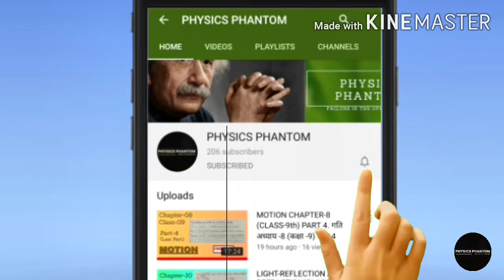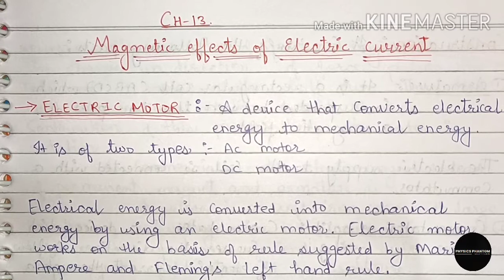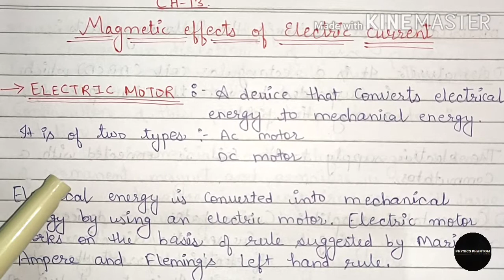MAGNETIC EFFECTS OF ELECTRIC CURRENT CHAPTER-13 PART-5(CLASS-10).विद्युत क्षेत्र के चुंबकीय प्रभाव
MAGNETIC EFFECTS OF ELECTRIC CURRENT CLASS 10 PHYSICS CHAPTER 13.
TOPICS TO BE COVERED UNDER THIS VIDEO ARE:-
1) ELECTRIC MOTOR
2) ELECTRIC GENERATOR
3) ELECTROMAGNETIC INDUCTION

OUR CHANNEL IS AN EDUCATIONAL CHANNEL WHICH MAINLY BRINGS VIDEO ON CLASS 9th,10th,11th and 12th SCIENCE.